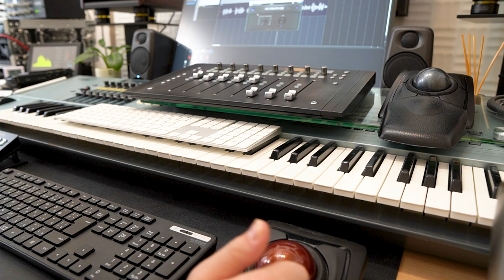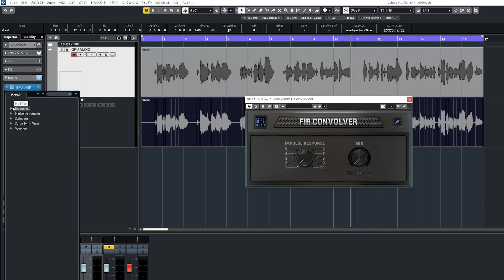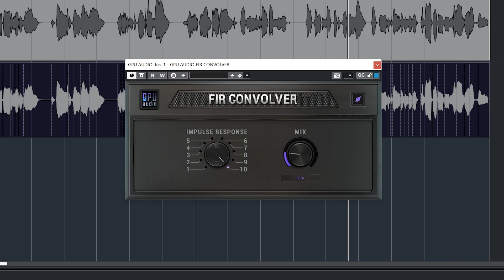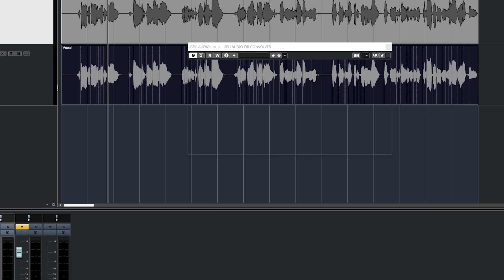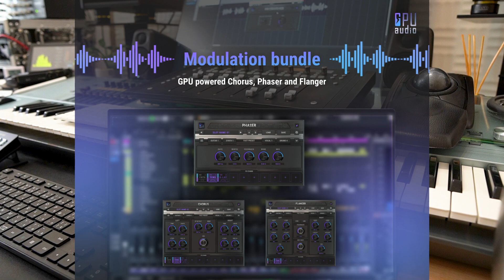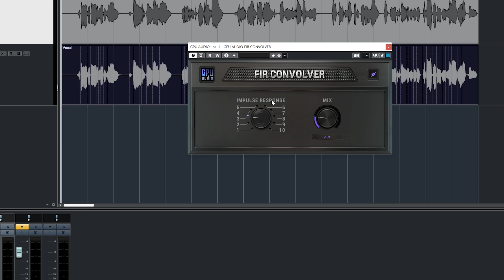GPU AUDIOって何？ グラフィックボードでエフェクト処理する新感覚プラグイン アーリーアクセスを試す！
今回は、グラフィックボード上でエフェクト処理を行える新感覚ツール「GPU AUDIO」を紹介します。

まだアーリーアクセスということで、本格始動はこれからのメーカーですが、GPUでエフェクト処理するメリットや今後の展開について、現段階でわかっている内容をお送りします。

0:00　GPU AUDIOとは
1:58　GPUを使う主なメリット
3:25　FIR CONVOLVERを試す
5:27　今後のGPU AUDIO

2,000近い製品の中から、理想の機材を見つけてください。